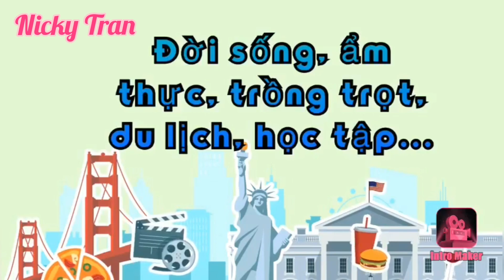Dâu Tây chín đỏ vườn, trái to kh,ủng bỏ không ai hái ở Mỹ (Picking strawberries)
Mong Quý Cô Bác, Anh chị em, bạn bè hãy luôn ủng kênh You Tube của mình bằng cách nhấn nút đăng ký ( Subcribe), bình luận video, chia sẻ video đến người và bạn bè cùng xem.
Hãy đóng góp ý kiến về video để mình luôn cải tiến trong thời gian tới

▶️ dâu tây trồng và ngắm cảnh cảnh mùa xuân tai siêu thị Lowe's ▶️Pew Pew và nhiều người khác bị Vạ Lây sau Khi Khoa Pug Tố Aroma Resort lừa đảo : ➡️
▶️ nào đưa Thi Thể nghệ sỹ hài Anh Vũ về Việt Nam : ➡️://
▶️Ca sỹ Leon Vũ và Chị Gái làm thủ tục
▶️ làm lễ Viếng tại nhà Quàn An Lạc và Đưa THI HÀI NS ANH VŨ Về Việt Nam: ➡️
▶️ Vong (Gọi Hồn) - Cúng Oan Gia Trái Chủ tại Chùa Ba Vàng ➡️